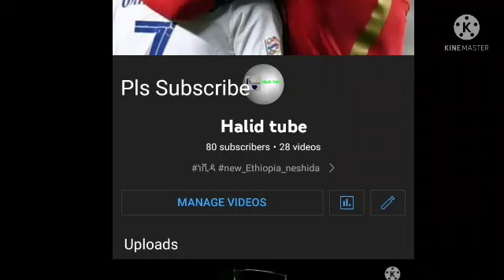subscribers pls my ሰብስክራይብ አርጉኝ